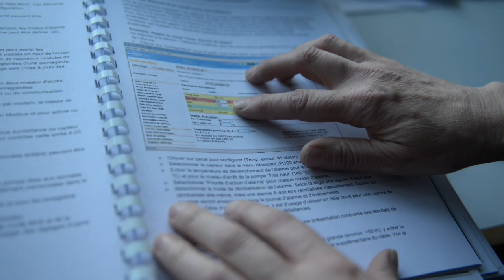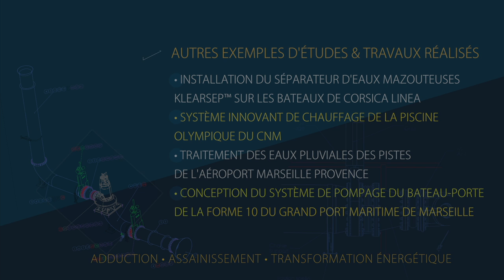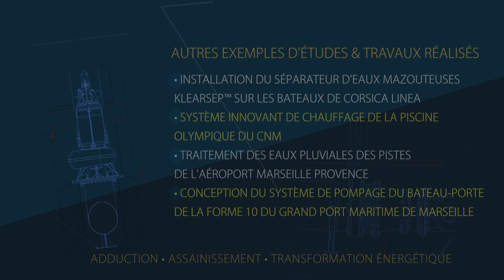Une station de pompage ultra performante pour la "Grande forme" des chantiers navals de La Ciotat